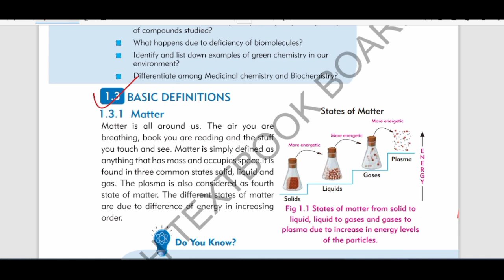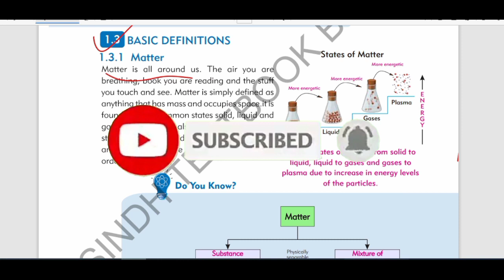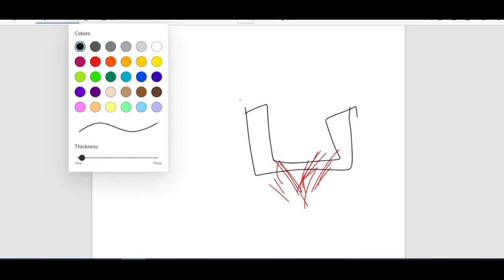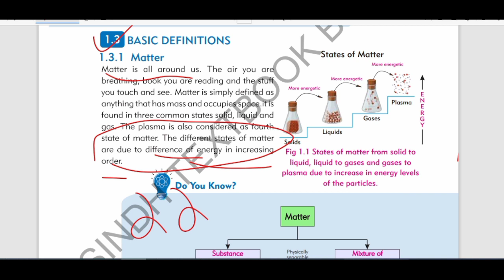Matter || Ch:01 Fundamentals Of Chemistry | Class 9 Chemistry Sindh text book Board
Welcome to our comprehensive video on the definition and importance of chemistry, specifically tailored for students following the Class 9 Chemistry curriculum of the Sindh Board. In this engaging tutorial, we delve into the fundamental concepts of chemistry and its relevance in our daily lives, as outlined in the prescribed textbook.

Chemistry is a fascinating subject that explores the composition, properties, and interactions of matter. As budding chemists, it's crucial to grasp the foundations of this field. Throughout this video, we break down the curriculum's core concepts, including atoms, molecules, elements, compounds, and chemical reactions, ensuring a clear understanding for students of Class 9.

Beyond the classroom, chemistry plays a vital role in our everyday existence. Join us as we explore the significance of chemistry in our daily lives, revealing its influence in various domains. From understanding the composition of the air we breathe to appreciating the role of chemistry in cooking, cleaning, and healthcare, we uncover the practical applications that make chemistry indispensable.

Our instructional approach is tailored to align with the Class 9 Chemistry curriculum of the Sindh Board, ensuring that students receive comprehensive and relevant information. By following along with this video, students will not only gain a firm grasp of the essential chemistry concepts but also appreciate the direct impact it has on their lives.

Join us in this educational journey as we embark on an exploration of the definition of chemistry and the importance it holds in our daily lives. Together, we will discover the wonders of chemistry and its practical applications, laying the foundation for a deeper understanding of this fascinating subject.

Don't miss out on this valuable resource! Let's unlock the secrets of chemistry and its significance together!

Book:
Class 9 Chemistry Book Sindh Board 2023-24

Tutor Name:

Dr.Kartar Kumar Tharwani
Bachelor Of Medicine & Surgery from LUMHS
M.Phil: Biomedical Ethics from Shanghai Jiao Tong University China.
PhD: Medical Ethics from Fundan University China.

Regards:
DR.KARTAR KUMAR THARWANI